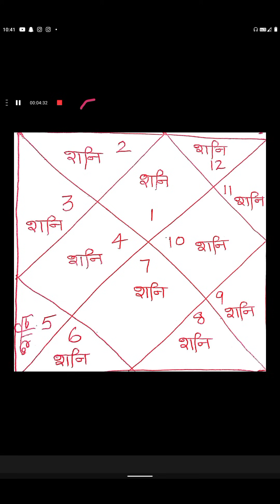अगर जीवन में दिखावा किया तो शनिदेव निकाल देंगे दिवाला (प्रत्येक भाव पर चर्चा)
ONLY ON SHIV KIRPA WORLD OF ASTRO PALMISTRY